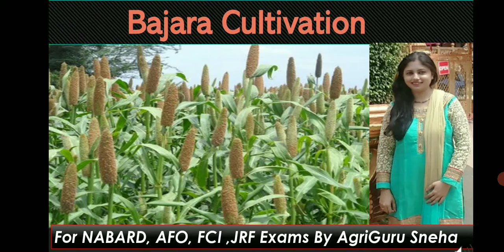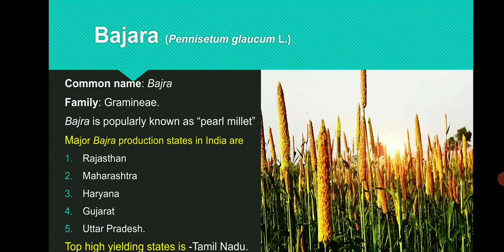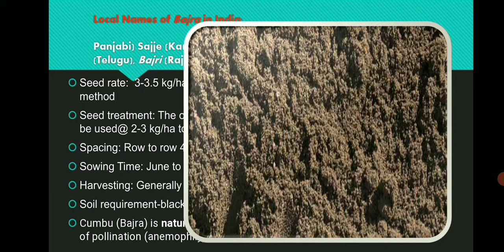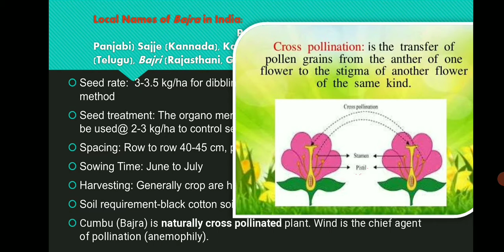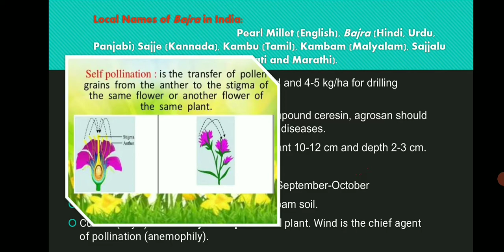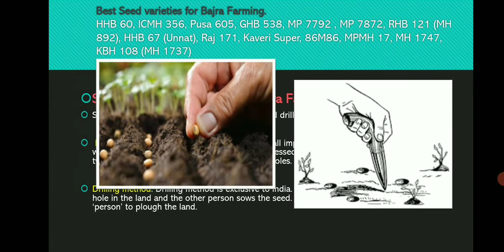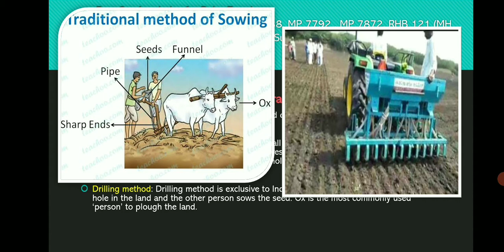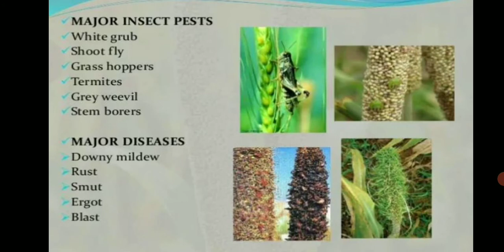Bajara Cultivation - By Agriguru Sneha.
Bajra is popularly known as “pearl millet” and belongs to the family of Graminea. This grain is basically originated from India or Africa. Bajra is a coarse grain crops and considered to be the poor man’s staple nourishment and suitable to cultivate in dry lands.

              In this video I explain Bajara Cultivation practices along with
seed rate of Bajara.
sowing methods of Bajara.
self pollination ,cross pollination concept.
pest and diseases of Bajara &
bajara crop care along with intercultural operations.